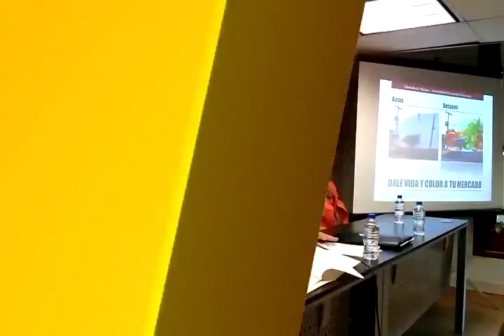Señal Informativa: Lanzan convocatoria para renovar la imagen de los mercados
El Ayuntamiento de Guadalajara lanza convocatoria "Dale Vida y color a tu mercado" dirigido a la comunidad universitaria especializada en artes plásticas para realizar 14 murales en el mercado de abastos, con el objetivo de renovar la imagen de la ciudad.

Informa: Sara Leos